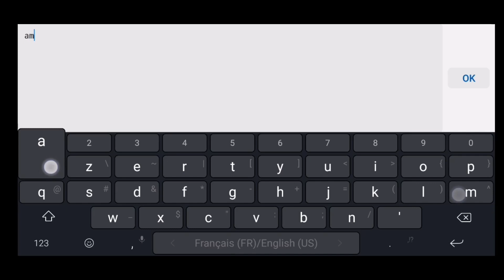Castle In The Sky By MROG! Geometry dash 2.11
Beautiful underrated level by MROG
Level Name : Castle in The Sky
Level id : 58877111
Rate : hard 5 stars